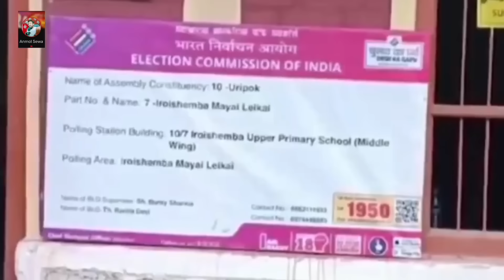EVM, VVPAT पर मोदी फसे भड़के CJI कोर्ट में EC को बुलाया।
25 अप्रैल 2024 आज की बड़ी खबरें | देश के मुख्य समाचार | 25 अप्रैल 2024 ताजा खबरें पीएम

नॉनस्टॉप न्यूज नॉनस्टॉप_न्यूज किसान आंदोलन लाइव
नॉनस्टॉप न्यूज! आज 25 अप्रैल 2024 का मुख्य समाचार , पीएम मोदी समाचार, टुडे_ब्रेकिंग_न्यूज़ , हेडलाइंस

पीएम मीटिंग समाचार आज की ब्रेकिंग न्यूज़!